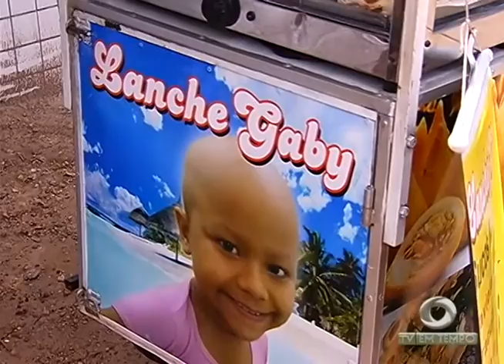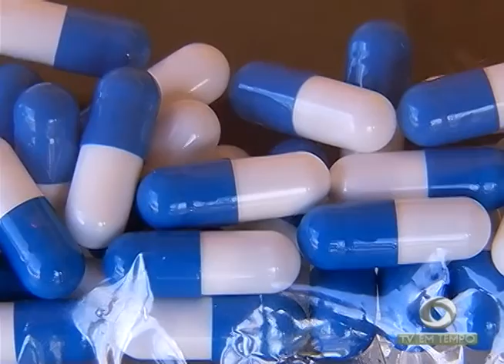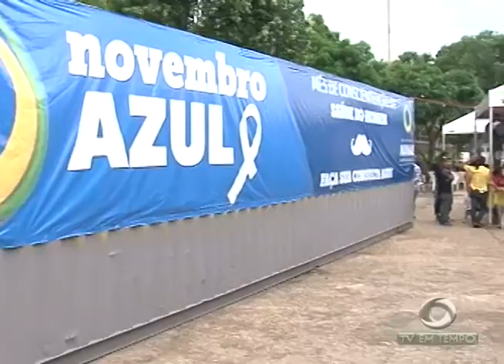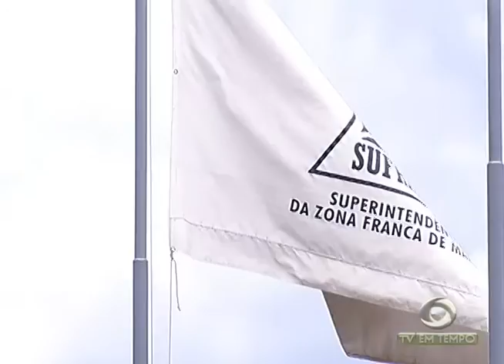Uso de Pílula do Câncer, autorizado pelo governo federal, divide opiniões em Manaus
01º BLOCO JORNAL 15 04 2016 - Uso de Pílula do Câncer, autorizado pelo governo federal, divide opiniões em Manaus